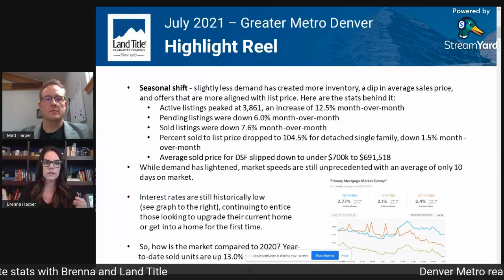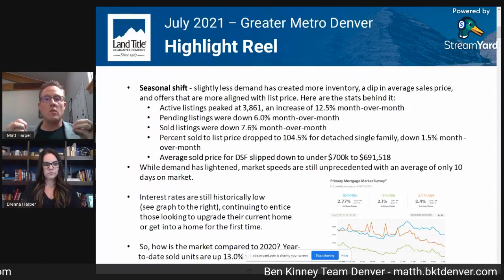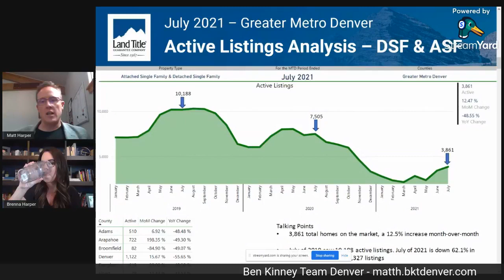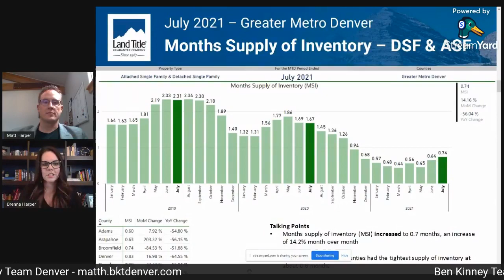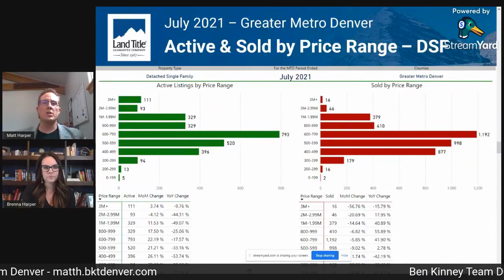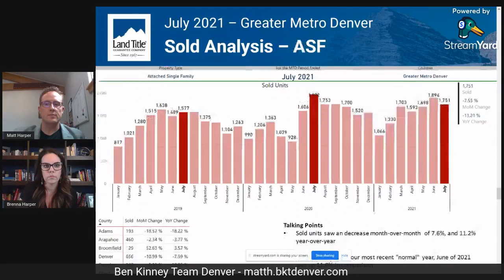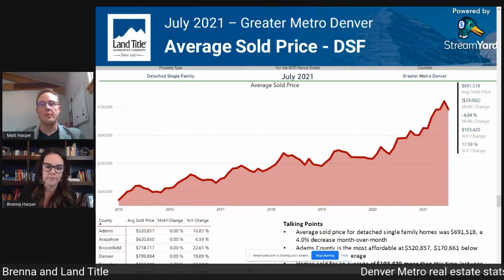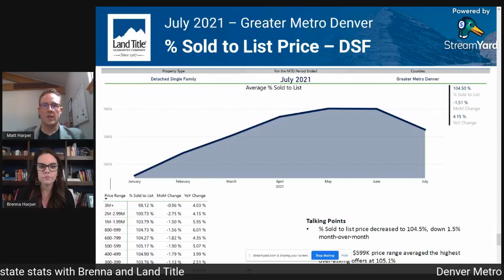7 21 July Real Estate Stats with Brenna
What were the results from our 2021 July real estate market? Brenna with Land Title shares the data to help us make sense of this crazy market.